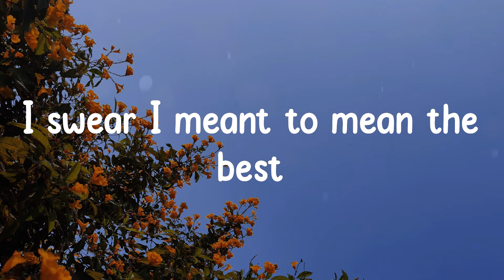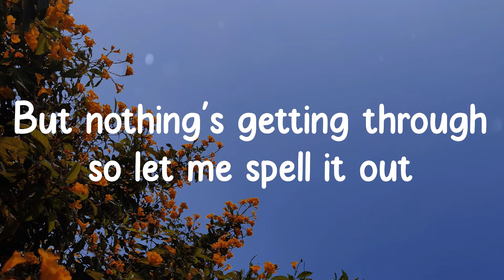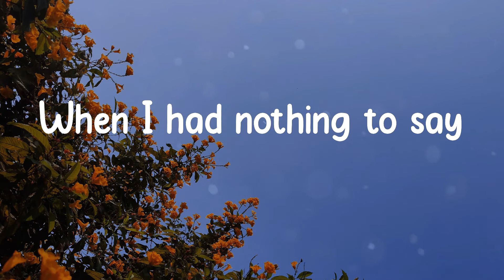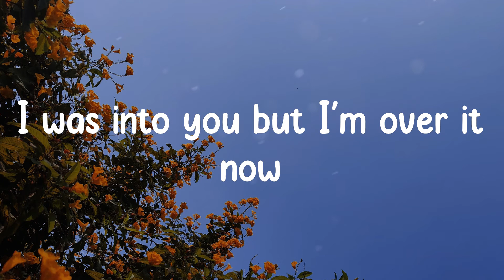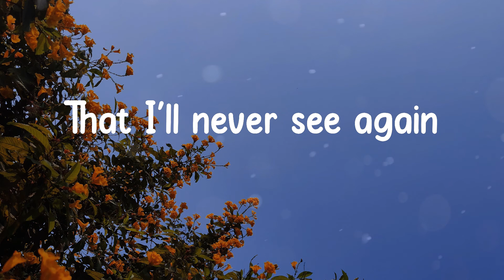GAYLE - abcdefu (Lyrics)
Fuck you